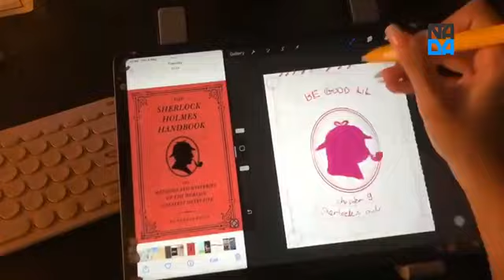Artist To Trinh sent a video of the process of creating the poster for chapter 09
Artist To Trinh sent us a video of the process of creating the poster for chapter 09 in the comedy manga series that she is collaborating with us on. Thank you.